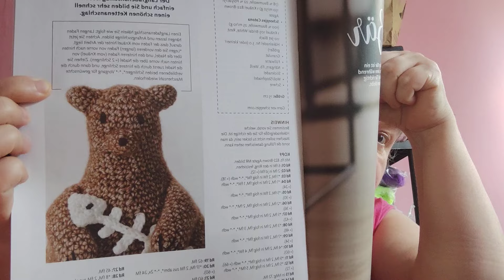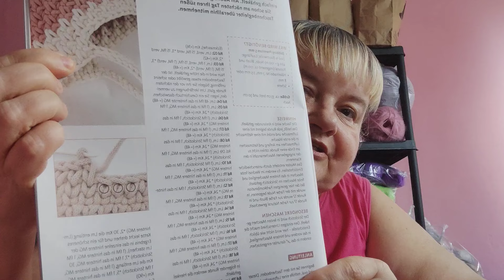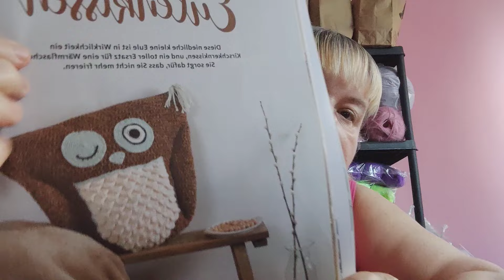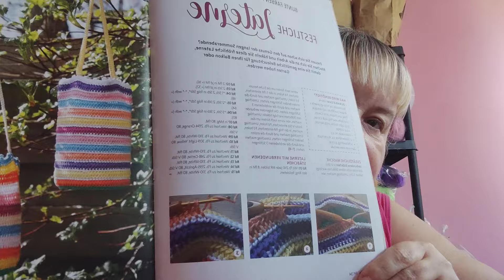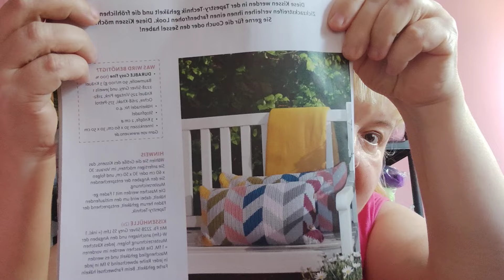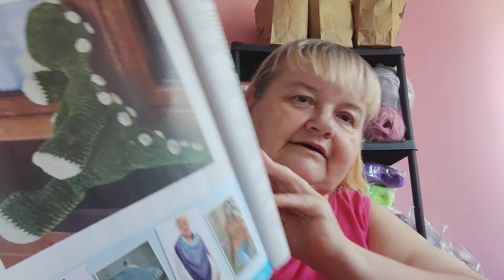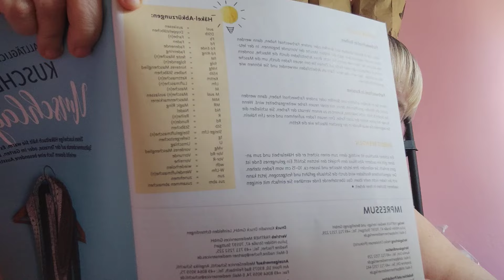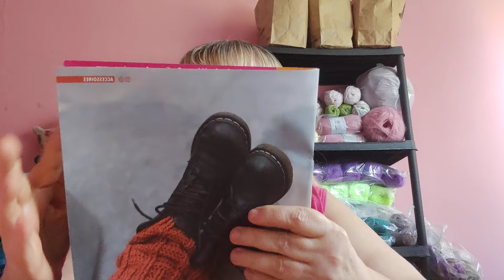10 U babičky Míši na kávičce, listujeme časopisem Häkeln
Vítám vás u svého videa o pletení a jiném motání, snad vás bude moje video bavit. Budu ráda, když si budeme tykat. Děkuji.
Kde mne najdete:

Na Facebooku ve skupině: " U babičky Míši a "Chcete jíst zdravě a zhubnout s Babičkou Míšou?"
Na Facebooku na stránce "U babičky Míši"
Na Instagramu jako kathywichrov
Na Pinterestu jako Kathy Mischa Wichrov